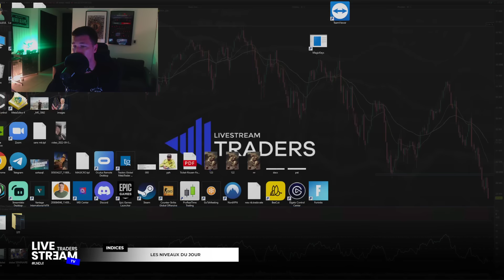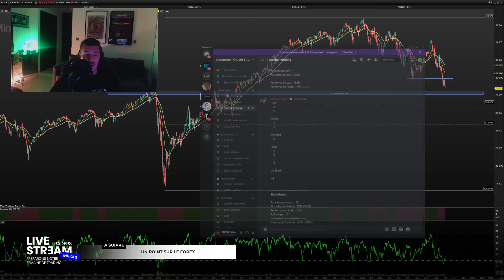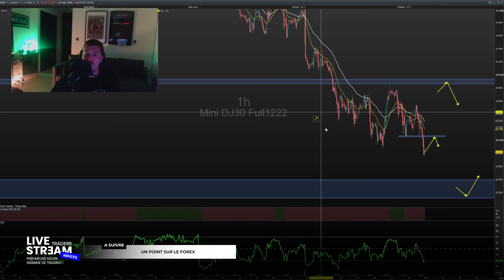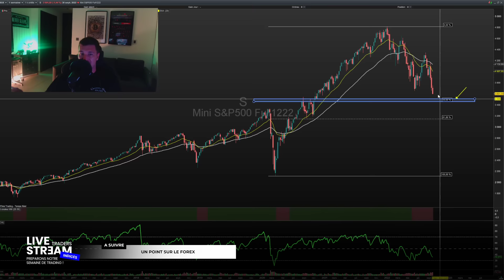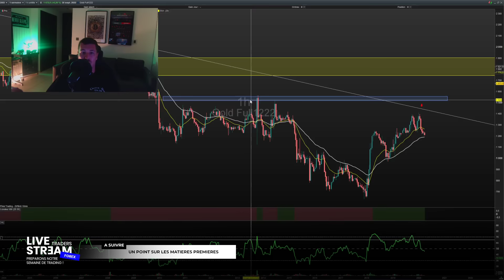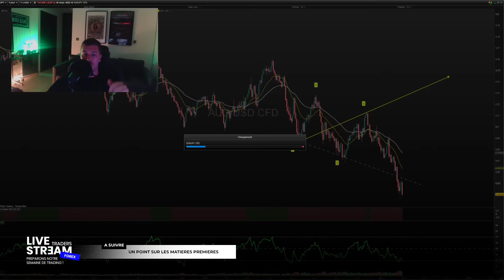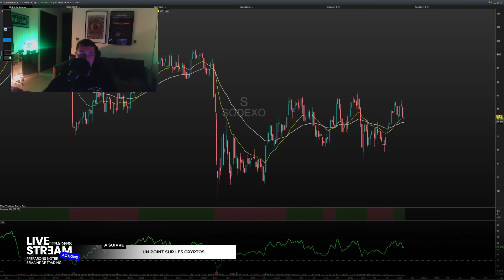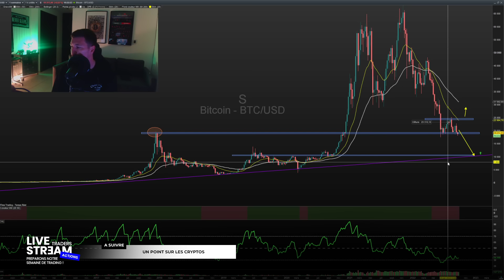Préparons notre semaine de Trading ! #39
👇 Rejoindre mon École de Trading & Formation OFFERTE  👇

FORMATION GRATUITE POUR BIEN DÉBUTER

🎁 Idéal Débutants & petits capitaux

• 30 heures de vidéos de formation
• Coaching chaque mardi soir
• Accès au groupe Telegram VIP
• Live Trading chaque lundi matin
• Tous nos plans partagés

REJOINS MON ÉCOLE DE TRADING

👨‍🎓  LiveStreamTRADERS : L'ÉCOLE DE TRADING
Une Formation INTENSIVE par la pratique.
APPRENDS À TRADER EN DIRECT CHAQUE JOUR avec Moi !

• Accès illimité à vie
• Formation intensive chaque matin
• Trading live chaque après-midi
• Toutes nos analyses, plans et opportunités

Idéal pour ceux qui souhaitent êtres financés (FTMO, TopStep ...)

📈 Grâce à LiveStreamTRADER et ta nouvelle communauté active, tu ne seras plus jamais SEUL devant tes écrans.

00:00 : Introduction
03:10 : Top/Flop de la semaine
05:50 : Indices US
11:50 : Dax
13:55 : Gold & Pétrole
16:10 : Forex
19:30 : Actions
22:53 : Bitcoin